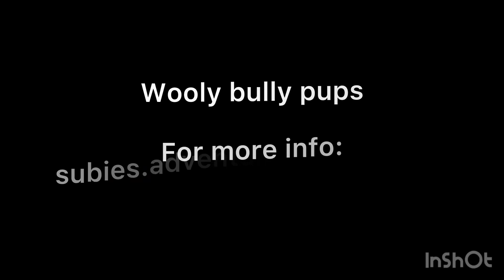February 9, 2024 wooly bully litter at 6 weeks old